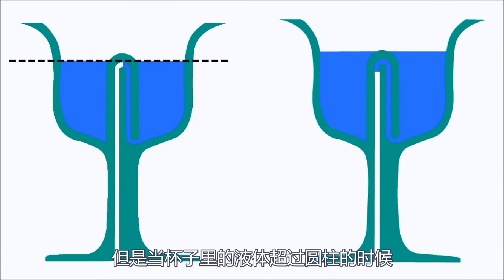不可思议的公道杯，倒满酒立马就会流干？看完构造明白原理了！